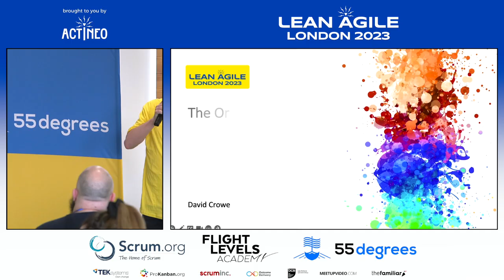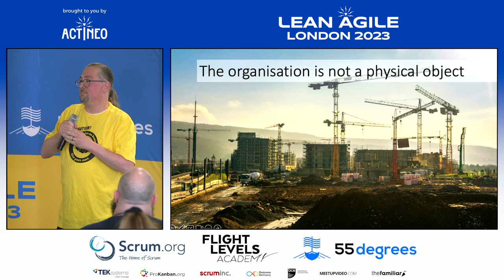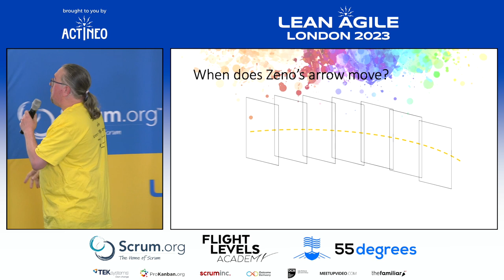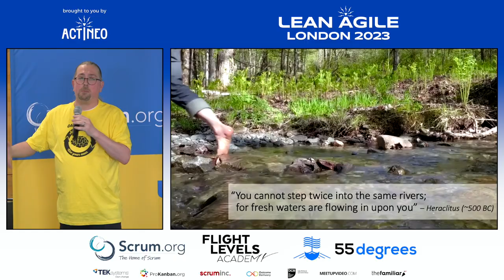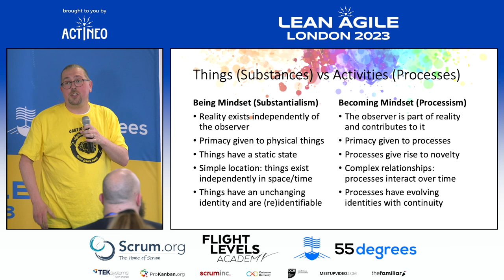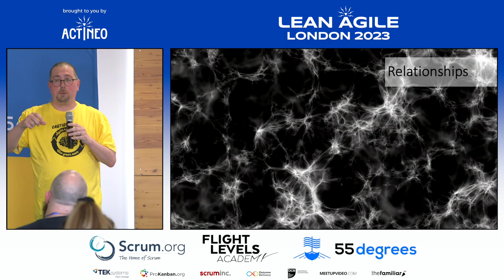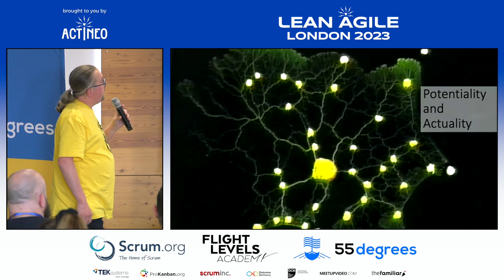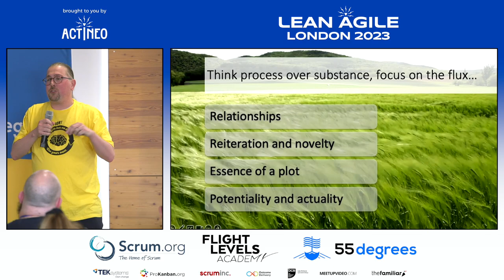LALDN23 - David Crowe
The Organisation Doesn’t Exist So Stop Trying To Manage How It Changes
with David Crowe

It has been said that it is impossible to be certain of anything except death and taxes; I disagree. I would say it is impossible to be certain of anything except change: death is but a change in a long process, and taxes change all the time. Change is ubiquitous, the universe is constructed of processes which create nothing but flux, so why are we so keen to fight against it?